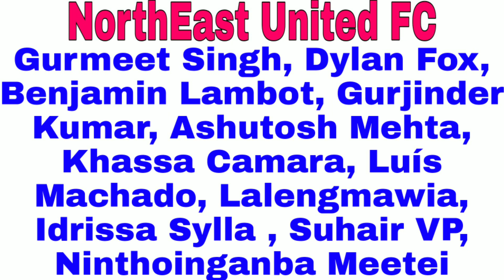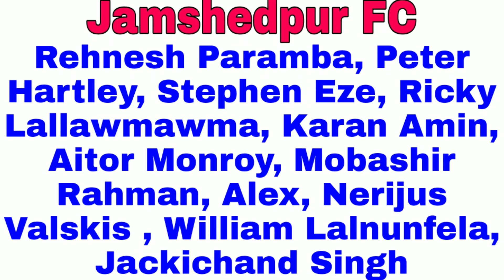Hero ISL 2020-21: NorthEast United FC Vs Jamshedpur FC Playing XI and Match Preview || Go Sport